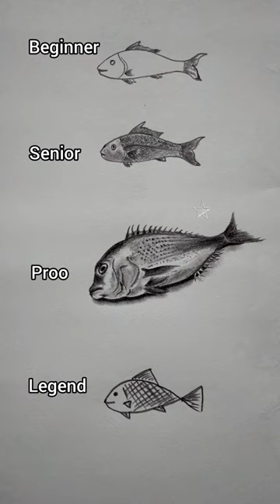how to draw a fish 🐟😯🔥art #@ArtwithBir_9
how to draw a fish art #@ArtwithBir_9 drawing how to draw a fish art #@ArtwithBir_9 drawing how to draw a fish art #@ArtwithBir_9
art
art videos
drawing
fish drawing
drawing tutorial
viral
viral shorts
drawing shorts
simple fish drawing
fish drawing step by step
YouTube shorts
fish
trending
how to draw
shorts videos
drawing shorts tutorial
trending shorts